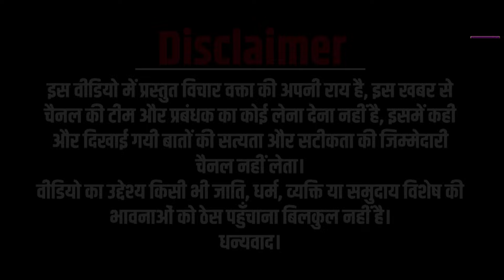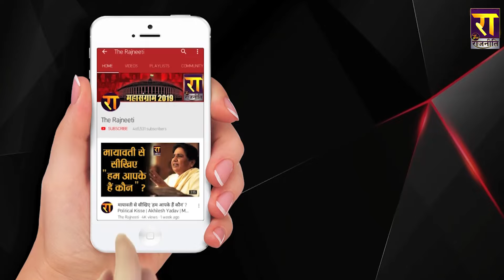Budget को लेकर Samajwadi Party नेता क्यों भड़के | Budget 2024 | The Rajneeti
Budget को लेकर Samajwadi Party नेता क्यों भड़के , पूर्व मंत्री ने बजट को लेकर की चौकाने वाली बात !